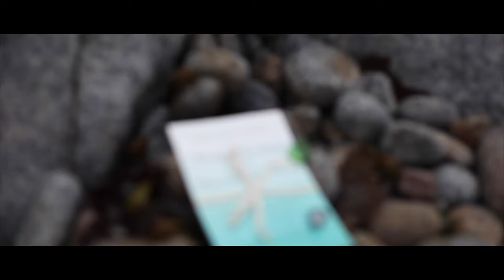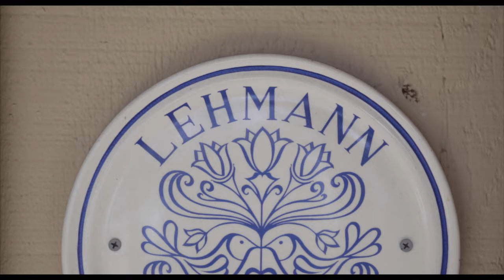Brandon and Chelsea Lehmann- Wedding Video- 10.04.15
Finally!! The wedding video of this beautiful couples special day!

All Music was paid for legally and used just for back tracking.